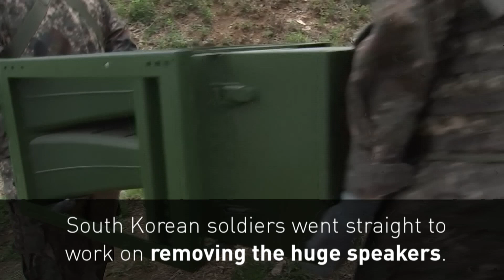South Korea removes its large propaganda speakers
In a move towards reconciliation with North Korea, South Korean soldiers have removed their anti-Pyongyang speakers. Report by Nadia Gyane.